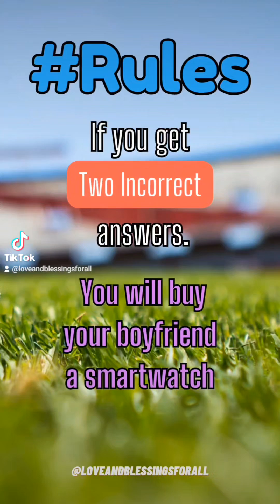How well do you know your Boyfriend - Pt 1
try this relationship quize